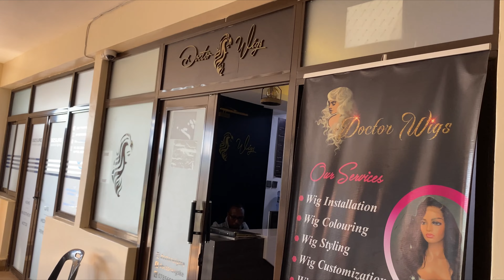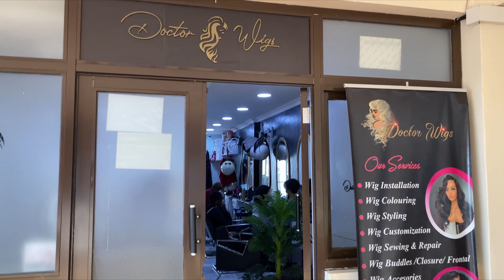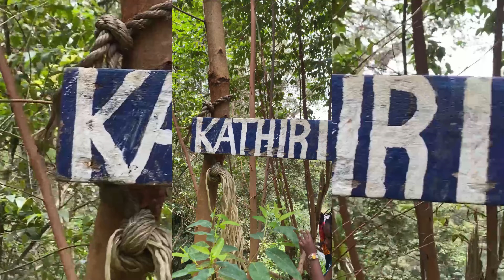VLOG : where to get affordable bodycare products in Nairobi | Dubois haul | Staycation | Glamping